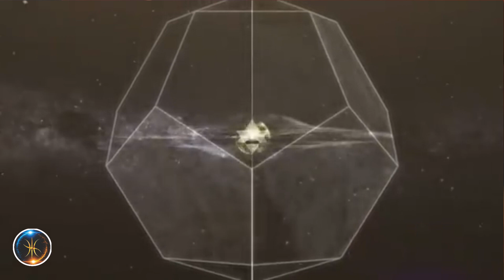EL GRAN TOTH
Relato del Dr. Angel Luís Fernández sobre la historia de Toth en esta esfera, desde sus tiempos de Chiquetet Arlich Vomalites, como Alto Sacerdote de Atlantis a ser considerado Hermes Trismegisto por los griegos y Toth por los egipcios.